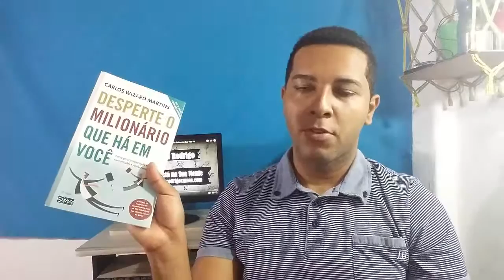Como MUDAR de VIDA - Desperte o Milionário Que Há em Você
Qual é a Hora da Mudança? Como Realmente mudar de Vida Completamente? Veja Esse Vídeo e Descubra as Dicas de Carlos Wizard!

Esse livro me mostrou muito sobre como a mudança de vida depende da sua postura mental, para mudar de vida primeiro você precisa trabalhar a mente.

carlos wizard,
desperte o milionário que há em você,
como mudar de vida
mudar de vida,